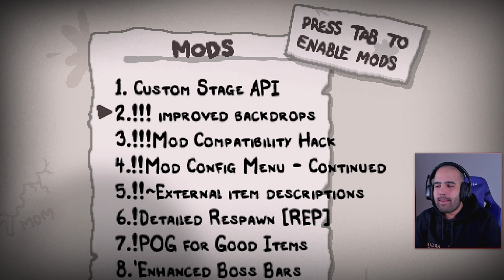Este MOD cambia TODOS LOS ESCENARIOS del juego • Repentance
The Binding of Isaac: Repentance es el mejor roguelike de la historia. No hay mucho más que decir.